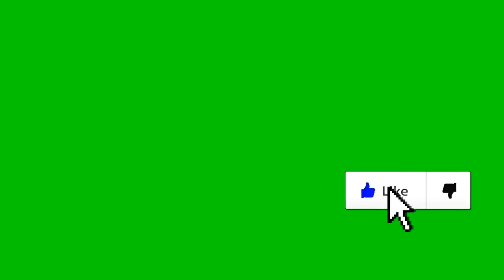Magkano ang sweldo sa cayman island